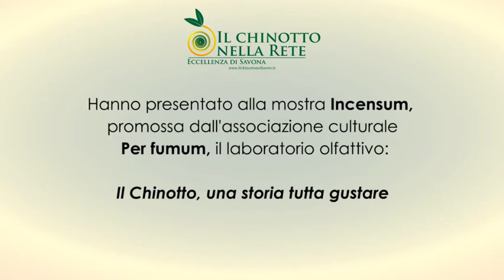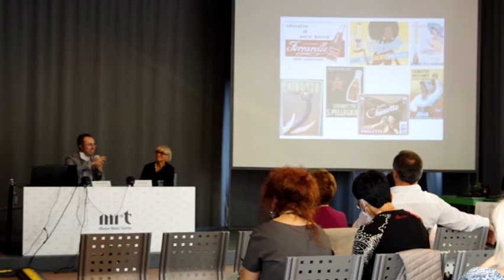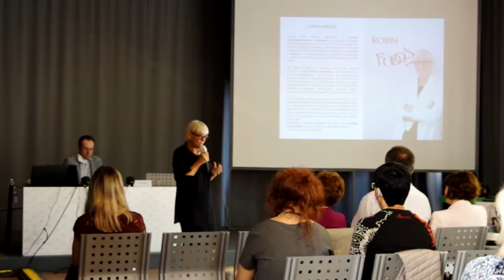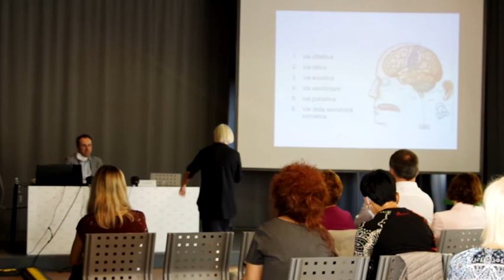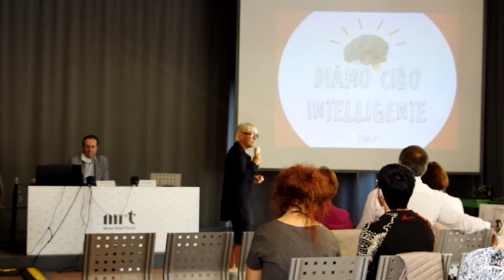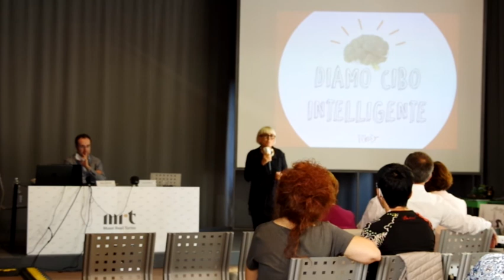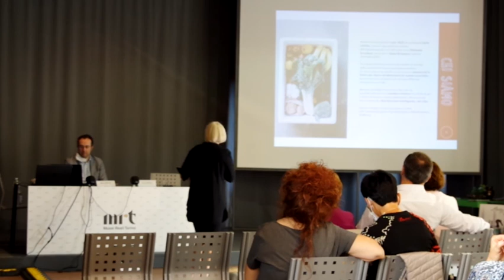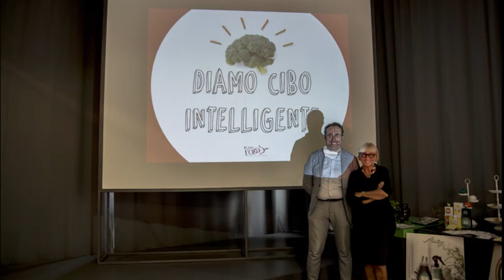Il Chinotto, una storia tutta gustare!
Il Chinotto nella Rete in collaborazione con Abaton e la dottoressa Carla Lertola, presentano alla mostra Incensum di Torino, un percorso multisensoriale alla scoperta dell'eccellenza Savonese, il Chinotto.
Nell'ambito della conferenza sono state presentate anche le ultime novità della collezione cosmetica al Chinotto!